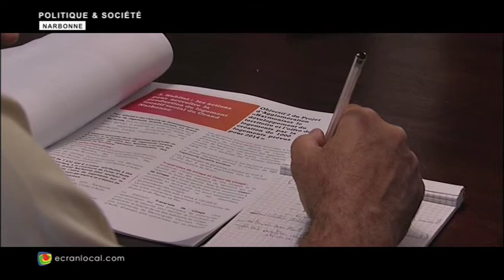LE GRAND NARBONNE : Conseil Communautaire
POINT PRESSE en présence de Jacques Bascou, Président de la Communauté d'Agglomération de la Narbonnaise, Didier Codorniou, Vice-Président délégué à la Communication, au Tourisme et aux Equipements sportifs et Serge Brunel, directeur général des services; afin de mieux promouvoir le Grand Narbonne, de fédérer et de mettre en cohérence toutes les actions de ses communes membres, lensemble des maires du territoire et des Vices-Présidents ont construit un projet commun, VOIR GRAND, véritable projet de territoire et de mise en synergie des actions. Production